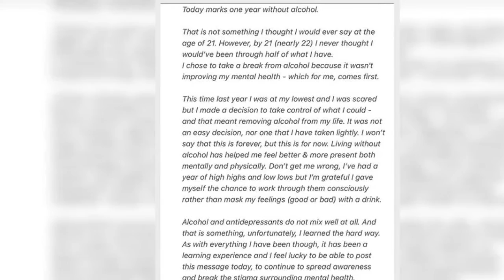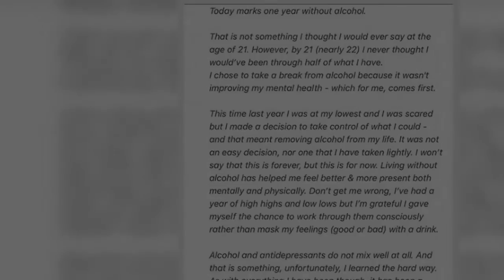'Congratulations on an incredible year!' Gordon Ramsay shares a sweet throwback snap of twins Holly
Gordon Ramsay was every inch the proud dad on Friday as he celebrated his twins Jack and Holly's 22nd birthday.
The chef, 55, shared a sweet throwback snap of the pair to mark the occasion with his 13.2 million followers on Instagram.
The adorable image shows the now 22-year-old twins dressed to the nines as kids in cute formal wear, with Gordon praising his kids for an 'incredible year.'
Jack can be seen wearing a white shirt, matching waistcoat and cream trousers, while beaming Holly wor